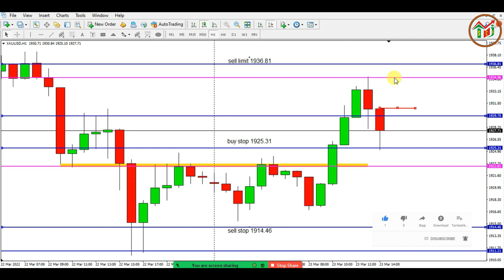Choose The Way of Limiting The Loss (Forex Trading) || Silahkan Pilih Cara Membatasi Kerugian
[English subtitle is available. You may turn it on in setting.]

Membatasi kerugian dalam trading merupakan sebuah kewajiban yang perlu dipersiapkan terlebih dahulu. Kami selalu memberikan rekomendasi harus menutup semua transaksi jika kerugian sudah mecapai 20% dari modal. Banyak cara untuk meminimalisir kerugian di trading forex. Silahkan simak video ini sampai selesai.

Limiting the loss in trading is a must. We need to prepare it first. I always recommend you to close your transaction if the loss reaches 20% of budget. There are many ways to minimize the loss in Forex trading. Watch this video until the end.

Info:
Per tanggal 22 Maret 2022, akun FB Wijaya Trading Resmi telah dihack oleh orang tidak bertanggung jawab dengan mengganti ke nomor ke dan email telah diganti menjadi , kepada teman-teman yang menemukan atau ada menawarkan apapun dengan mengatasnamakan Wijaya Trading, mohon menghubungi nomor admin kami.
WA admin 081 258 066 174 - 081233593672 terima kasih.